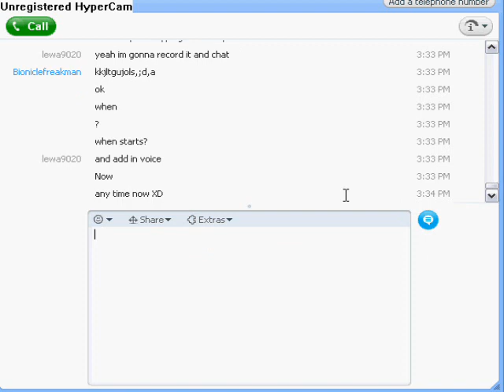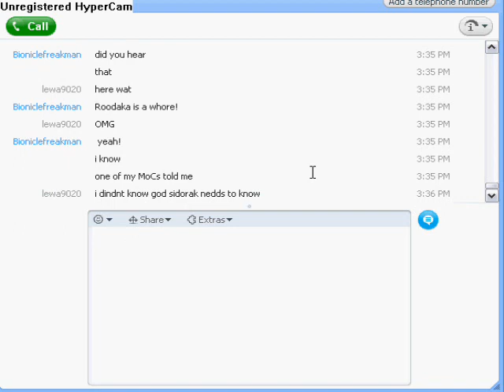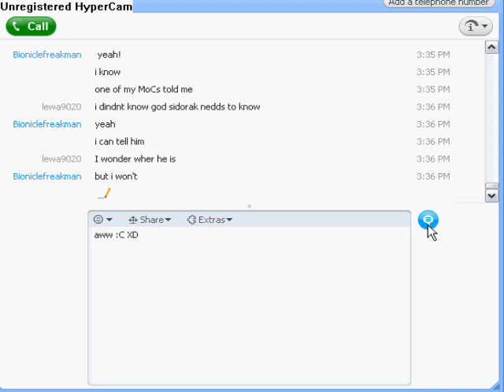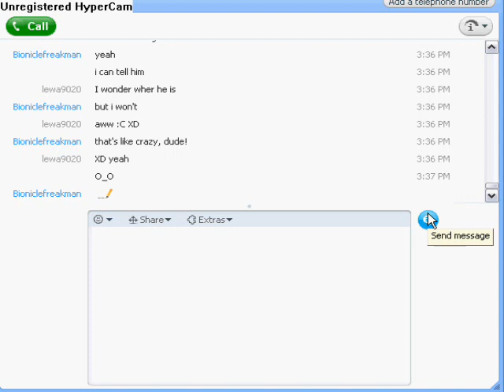random skype conversation #1